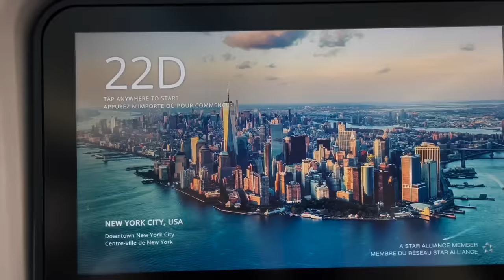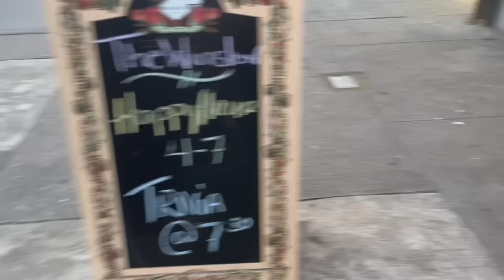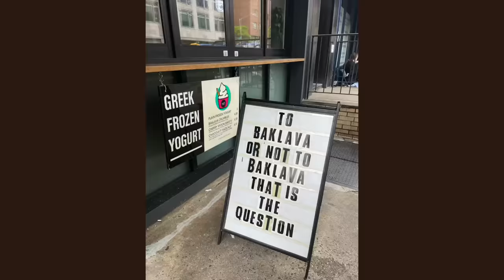moving to New York City alone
my song "how to love" is out now!

The bestest lash serum

yes i did just finish my new condo renovations. yes i am going through my quarter life crisis right now. anyway, here's me moving to nyc for the summer (and possibly beyond)